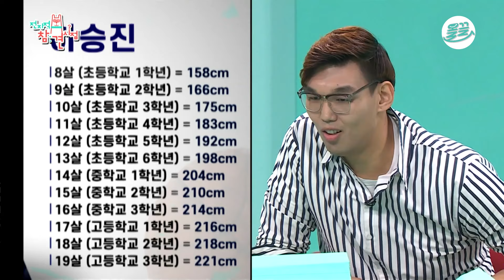[전참시] 이..이렇게 까지 한다고요..?💦 농구 선수 폼 내려놓고 ✨예능에 진심✨이 된 하승진 일상 참견하기👀 전참시 하승진 MBC200404방송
[전참시: 매니저의 거침없는 제보로 공개되는 스타들의 리얼 일상👀]

＂스타의 인생 참견하기!＂ 🔥스타들의 숨겨진 리얼 일상 속으로🔥
전참시는 매주 금요일 오후 3시에 업로드 됩니다!

방영정보 : 전참시 20200404

전지적 참견 시점 1화부터 FULL버전 다시 보기 →
▶ WAVVE :